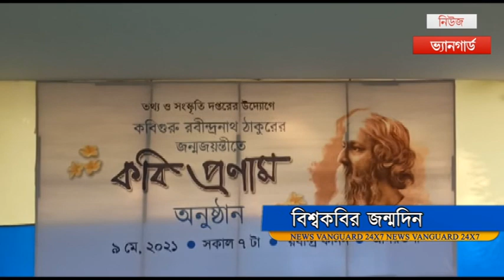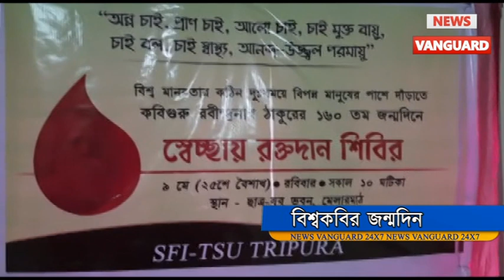কবিগুরুর জন্মদিনে কোভিড বিধি মেনে মুখ্যমন্ত্রীর শ্রদ্ধার্ঘ্য //